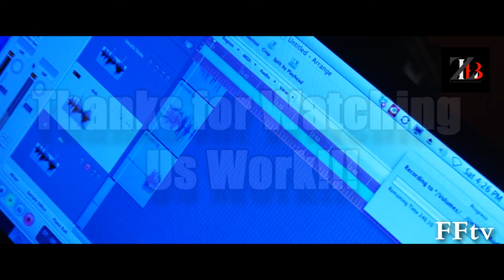Philly BLOG Studio Work